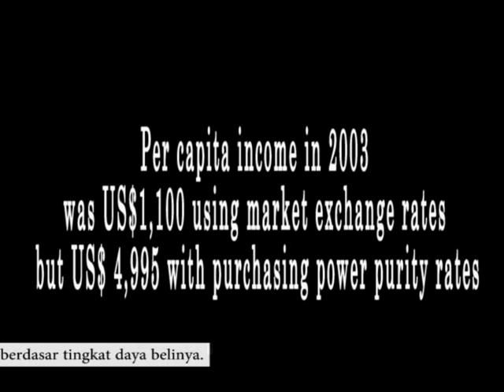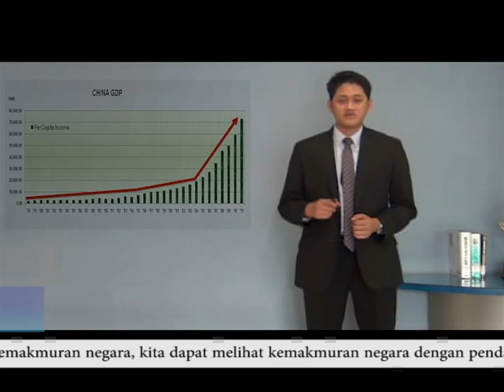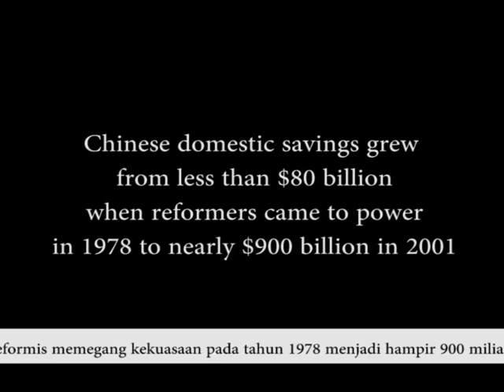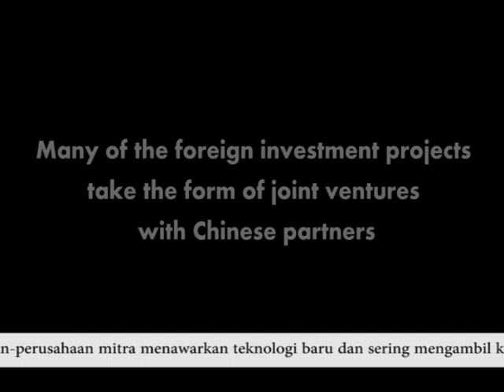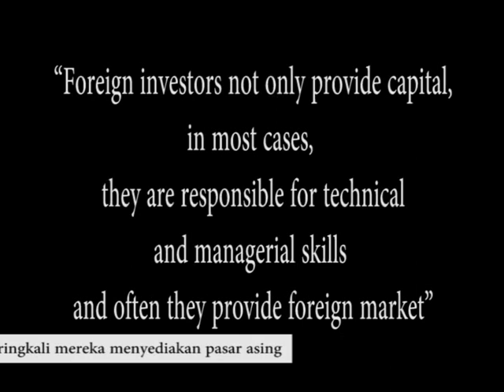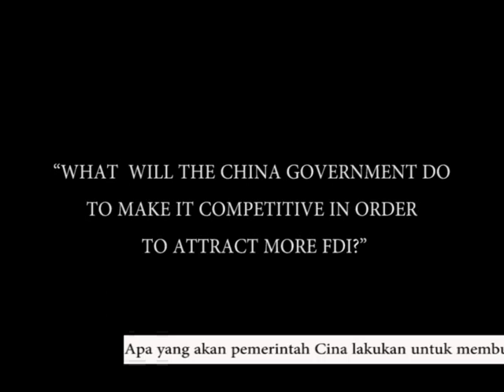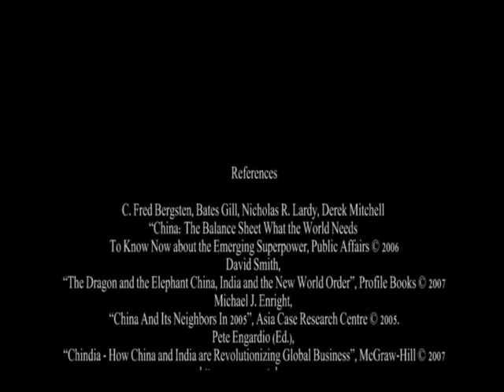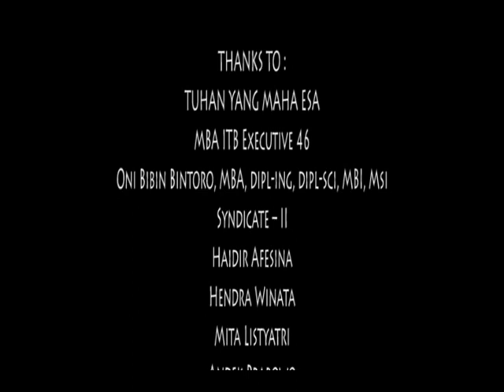[MBA ITB X46] Syndicate 2 - The Asian's Foreign Direct Investment (FDI) Dragon , MBA ITB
[MBA ITB X46] Syndicate 2 - The Asian's FDI Dragon / Penanaman Modal Asing di China, Asia
This video is a part of business economics course (MM 5005),
Lecturer: Oni Bintoro
Title: Asian Dragon FDI
Presented by Syndicate 2, X46, MBA ITB, 13 July 2012
Master of Business Administration, Executive 46, Institute Technology Bandung,  Indonesia.